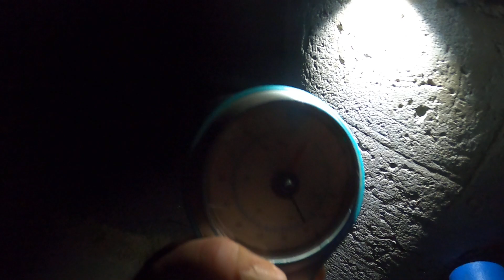4 Pound Catfish Channel !! 21"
Caught a solid Channel Catfish super hard fighter! 21 inches long and 4 pounds on the scale! Fought super hard on the 10 pound test mono with a big bait hook with a 1/4 ounce split shot up 1 foot above hook. Used a baitfish for bait! Teagan Fish swims on!